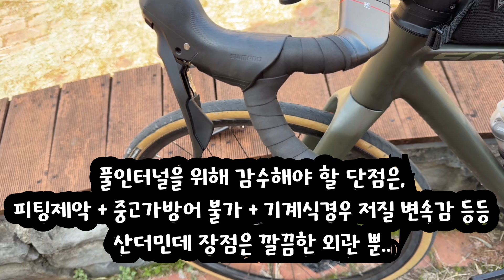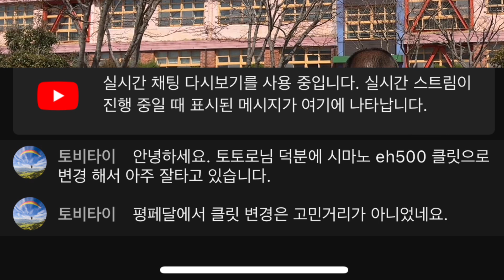일회용 자전거가 최소 3백만원인 시대 [생방요약]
- 풀인터널 일체형드롭바, 진보인가 퇴보인가
- 로드 입문자에게 제안하는 자전거 구매 가이드
- 로드클릿은 only 레이스용

Full Video
풀인터널은 선수용, 자이언트마저 시류에 굴복하여 덜떨어진 신제품을 냈지만..